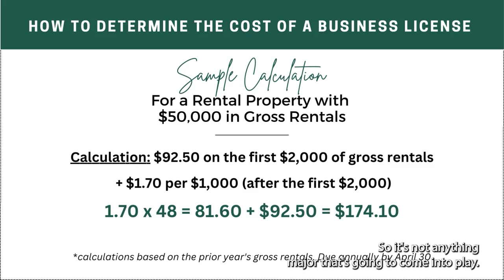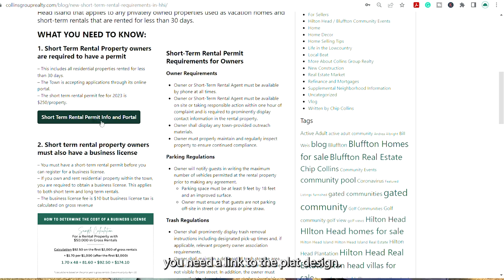New Short Term Rental Regulations in 2023 for Town of Hilton Head | Collins Group Realty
As of January 2023, a new short-term rental ordinance has gone into effect on Hilton Head Island that applies to any privately owned properties used as vacation homes and short-term rentals that are rented for less than 30 days.